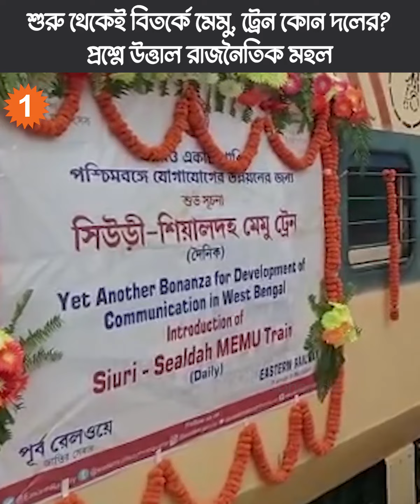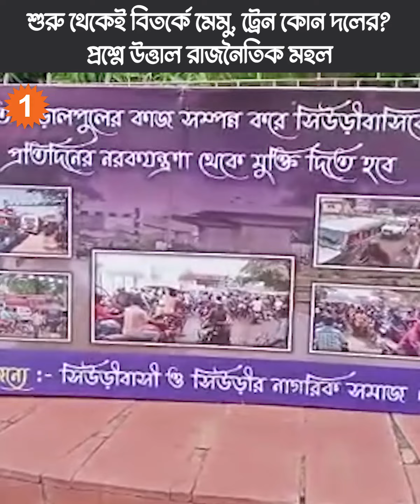শুরু থেকেই বিতর্কে মেমু, ট্রেন কোন দলের? প্রশ্নে উত্তাল রাজনৈতিক মহল |OneIndia Bnegali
শুরু থেকেই বিতর্কে মেমু, ট্রেন কোন দলের? প্রশ্নে উত্তাল রাজনৈতিক মহল